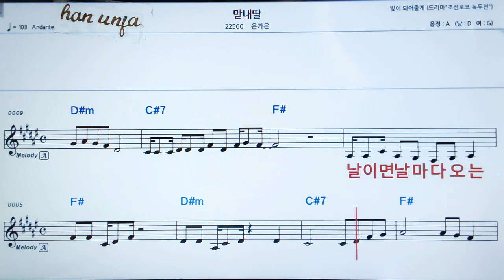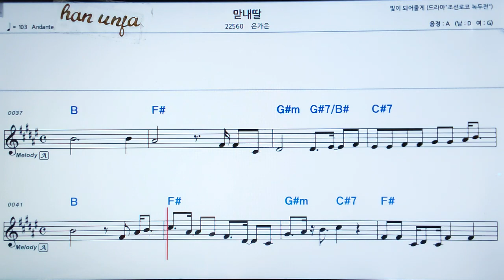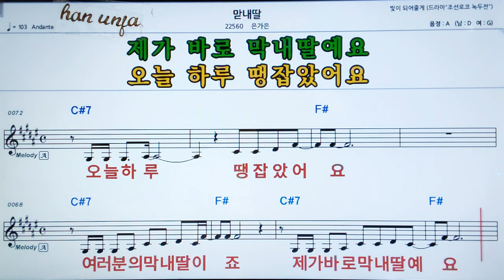💖막내딸/은가은 👍MR,가라오케 악보 코드 가사 ,Karaoke반주